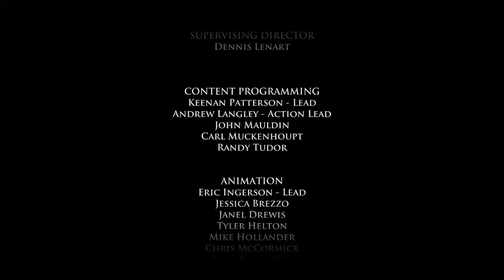GAME OF THRONES Episode 3 #4 Ending Back Up ★ pc let's play gameplay walkthrough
Episode 3 end - keep getting up.
Game of Thrones - A Telltale Games Series is a six part episodic game series set in the world of HBO's groundbreaking TV show.

• Developed by the creators of the award-winning The Walking Dead – A Telltale Games Series, and The Wolf Among Us
• Meet and interact with characters from HBO’s hit TV show
• Visit King’s Landing, The Wall and other familiar locations
• Feel what it is like to play the Game of Thrones, where you win…or you die